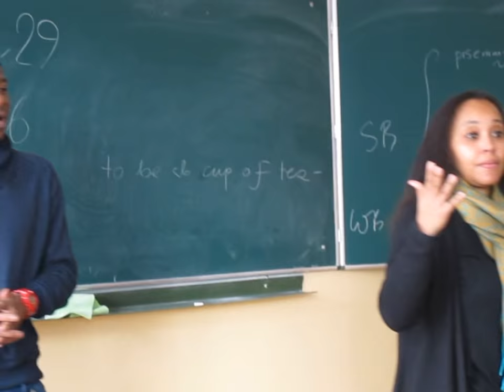G1 na Tynieckiej - warsztaty kultury Afryki 2016